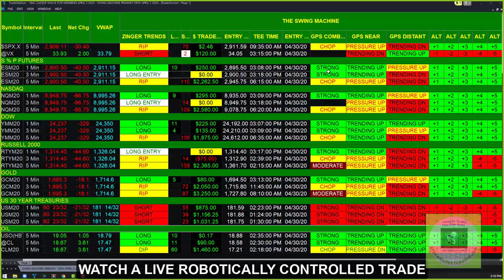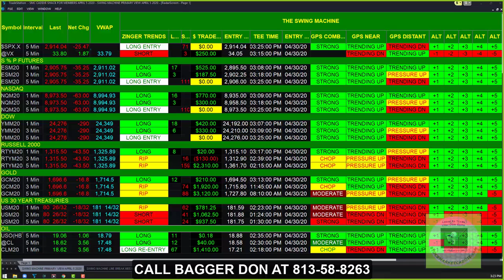WATCH A LIVE ROBOTICALLY CONTROLLED TRADE